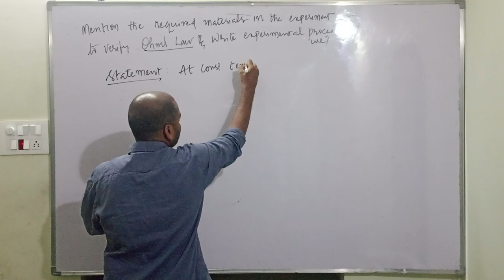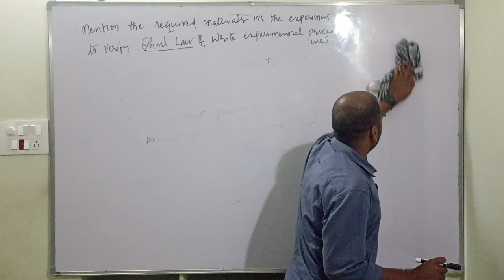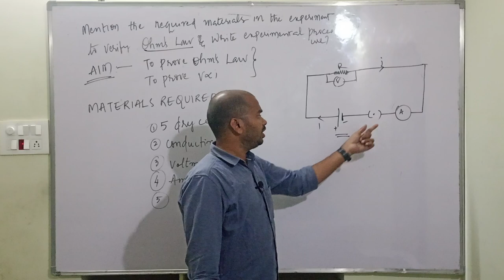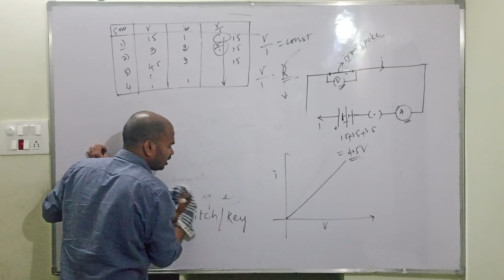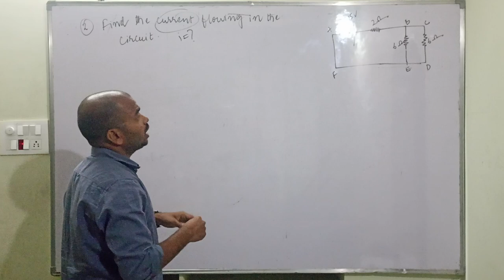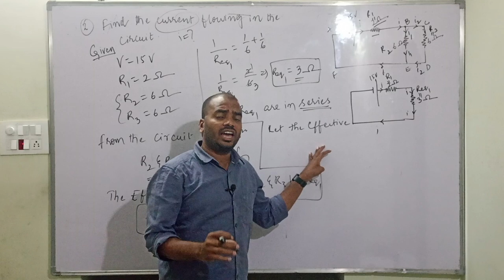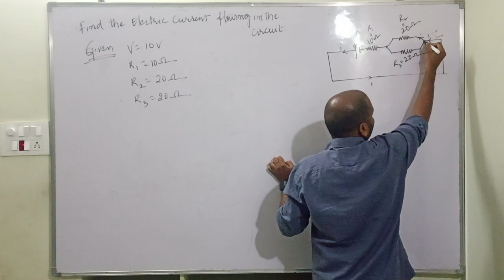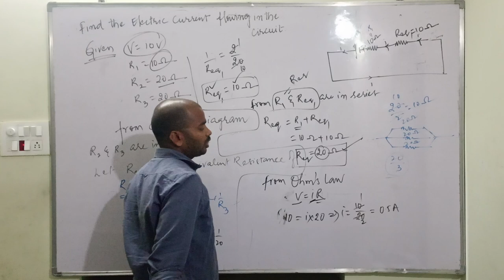Electric Current Part I | Ohm's Law and Problems | Physics | Telangana, AP SSC | Kranthi Kiran (K.K)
Problems based on Ohm's Law Experiment, Equvivalent resistance problems
Maverick Masters' Academy (Tuitions for 6th to 10th Classes), TurkaYamjal (Yamjal), 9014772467.